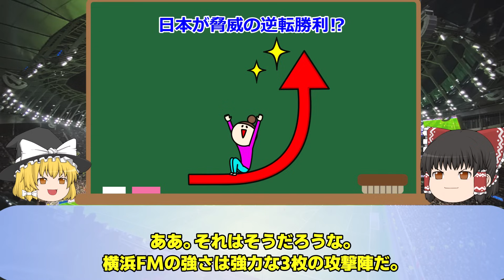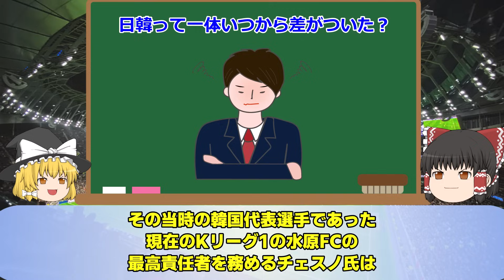【サッカー韓国】監督問題に続きACLでも韓国はまたしても大敗でやらかしをしてしまう…そしてそれ以上に中国も日本に対してやばい行動！？【ゆっくりサッカー】